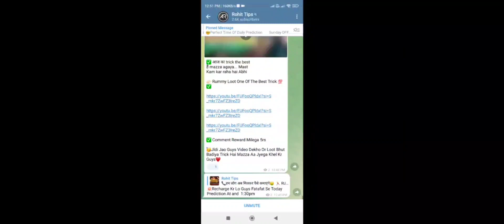Dragon 🐉Vs Tiger | Dragon Vs Tiger Tricks | dragon vs tiger tricks today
Get 41 Bonus | Rummy New App Today | Teen Patti Real Cash Game | New Rummy App | Rummy